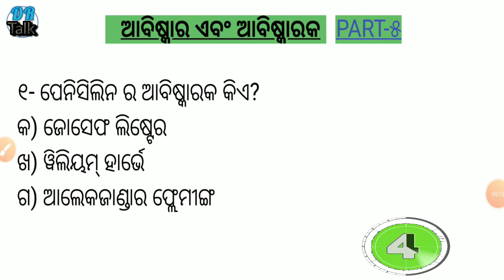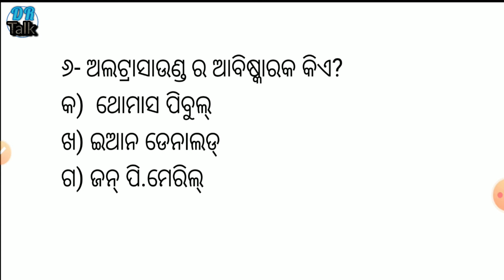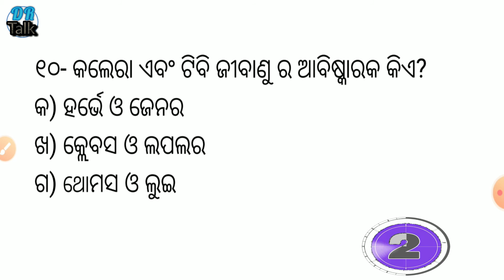Odia gk ||Odia general knowledge|||PART ୫ ଆବିଷ୍କାର ଏବଂ ଆବିଷ୍କାରକ